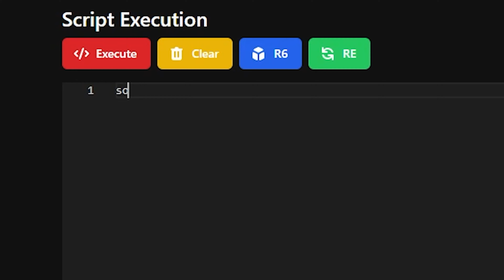Infinite Yield Admin [Pastebin]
vv What's up gamers I have a special treat for you! Take a look below vv